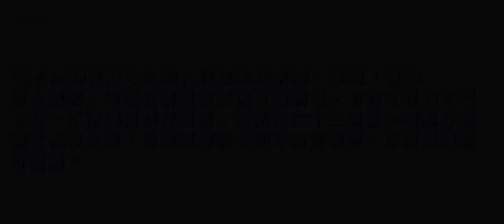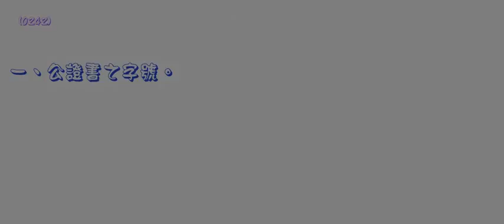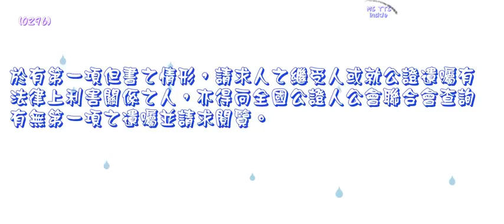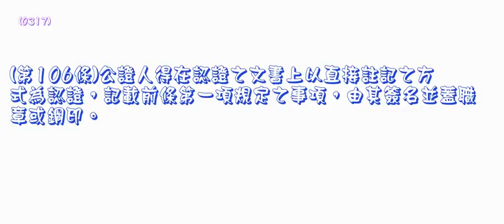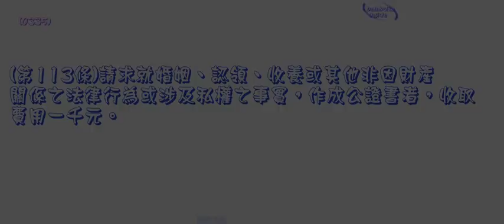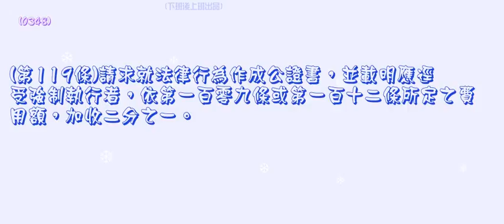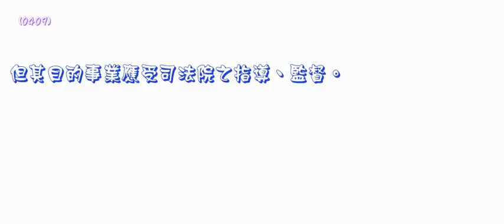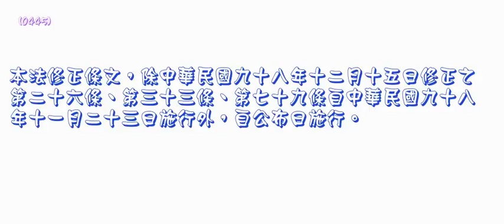118＿公證法＿981230版（龜速朗讀）